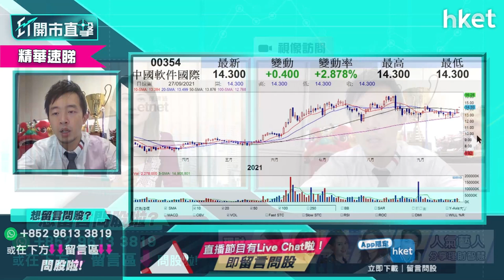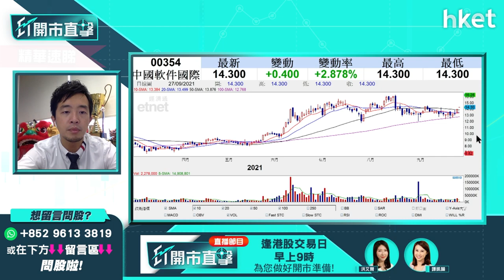【ET開市直擊】（精華）華為太子女孟晚舟回國 華為概念股中國軟件354升幅一瞬即逝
華為創辦人任正非女兒、華為首席財務官孟晚舟上周突獲釋返回中國，在港上市的華為概念股中國軟件（00354）股價今早先升後回，早段升逾6%高見14.75元，但至中午收市倒跌，收報13.86元。如何解讀孟晚舟回國有幾利好華為概念股？富昌證券聯席董事譚朗蔚為你分析，立即點擊收看／收聽。

重溫《ET開市直擊》足本版：

Time code

00:00 - 港股焦點速覽　留意恒大危機最新發展
00:54 - 美股外圍市況速報　Tesla、fb 造好
02:02 - 亞太區股市早段市況速報
02:29 - 美股後市分析　S&P500指數 50天線是關鍵
07:25 - 中國禁止交易加密貨幣　前景如何？
09:55 - 港股上日市況速報＋北水盤路
11:01 - 港股走勢分析　支持力度如何？
13:09 - 資源股中海油（00883）「回A」消息怎解讀
16:49 - 恒大危機未解決　前景怎判斷
19:54 - 恒大汽車終止A股上市計劃
21:50 - 華為孟晚舟回國　利好華為概念股？談中國軟件（00354）
23:31 - 港股開市前市況速報
24:40 - ET個股推介：長江基建（01038）
26:25 - 觀眾問股：建行（00939）值得吸納嗎?
27:30 - 觀眾問股：友邦（01299）值得吸納嗎?
28:28 - 觀眾問股：長實（01113）應減倉嗎？
30:30 - 觀眾問股：領展（00823）應減倉嗎？
31:40 - 觀眾問股：FI二南方納指（07568）值得吸納？
33:28 - 港股早段市況速報
36:24 - 觀眾問股：買收息股策略－談香港電訊（06823）
39:03 -觀眾問股：中國電力（02380）可續持有嗎？
40:54 -觀眾問股：海爾智家（06690）可以長線持有嗎？
42:41 - 觀眾問股：手持吉利（00175）蝕錢中怎辦
44:51 - 觀眾問股：華潤水泥（01313）蝕錢中怎辦
46:43 - 觀眾問股：東岳（00189）蝕錢中怎辦
49:18 - 觀眾問股：理文化工（00746）前景分析
52:34 - 觀眾問股：李寧（02331）有貨應走定守?
55:52 - 觀眾問股：特步（01368）可以加注嗎？
58:28 - 觀眾問股：置富產業（00778）前景點睇？
01:00:33 - 觀眾問股：中芯國際（00981）可以留意嗎？
01:01:45 - 觀眾問股：洛陽鉬業（03993）可以留意嗎？
01:03:17 -港股早段市況速報
01:04:26 -財經日誌担提你
01:05:17 -港股早段跌轉升　走勢怎麼看